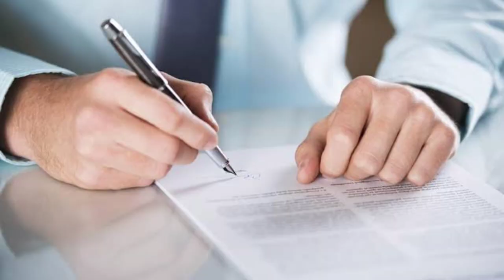What's in my bag 🥰